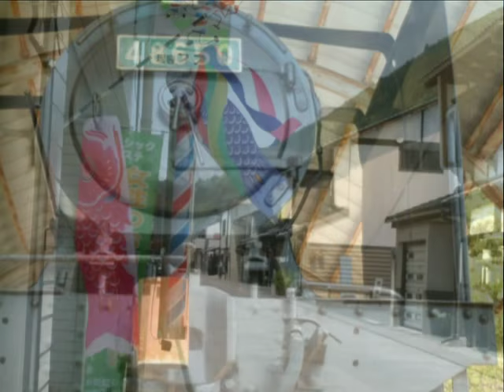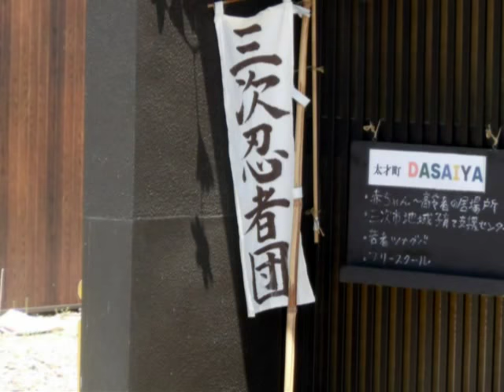Small Town Japan